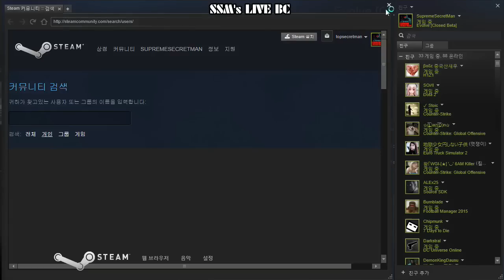Evolve Beta - Griffin Play, Hunting Kraken // 이볼브 베타 - 그리핀 플레이, 크라켄 사냥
I think no more explain those videos. :D
I just want to show that how to play Trapper usefully.
Of course I also not perfect... But at lest you guys can refer my play.
Oh, and today, I checked the rank board, and my rank is 2th among all the Griffin players :) (I think it is only among the same country players.)
You can check one of my video, I captured.

음 제생각엔 이 영상들에게 더이상 다른 설명은 필요 없을거 같군요...
단지 어떻게 트래퍼를 잘 쓰는지 보여주고 싶네요.
물론 저도 완벽하지 않습니다만, 최소한 여러분들이 참고는 할 수 있을거라고 봐요.
아 그리고 오늘 랭크보드 보니까 제가 모든 그리핀 유저들 중에서 2위더군요 ㅎㅎ;; (아마 제 생각엔 오직 같은 나라 유저들 중에서 인거 같습니다.)
제 영상들 중 하나에서 확인하실 수 있습니다. 캡쳐해놨기에...